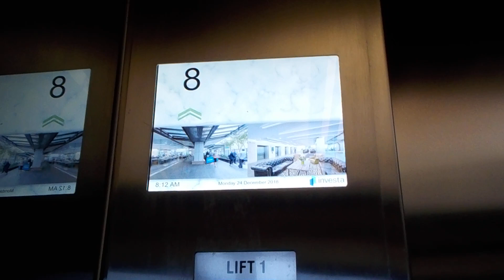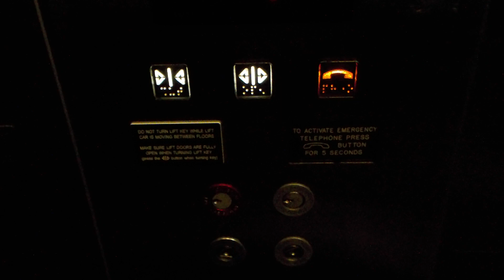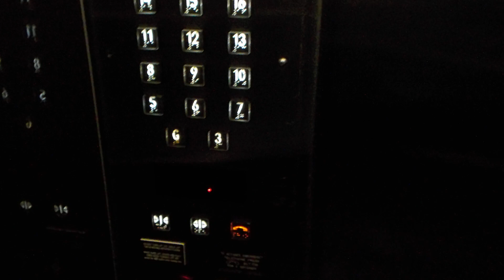4 EPL Kone mod. Kone Traction elevators at 15 Adelaide, Brisbane City, QLD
Once again, another LCE mod. Still fairly uninteresting.

Brand: EPL Kone (modernised by Kone)
Type: Traction
Capacity: 1,088 kg (16 persons, approx. 2,389 lb)
Fixtures: Red Dewhurst US96
Year installed: 1982
Year modernised: 2000s?
Floors served: 20 (G, 1 thru 20)
Death-Trap Rating: 0/10

Camera used: Nikon Coolpix W100
Resolution: 1920x1080p30
Video 4 of 17 from December 24, 2018 Brisbane City. Some numbers will be skipped due to them already being released.